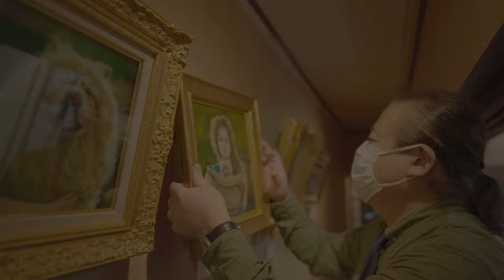耀ギャラリー 井上裕義 個展